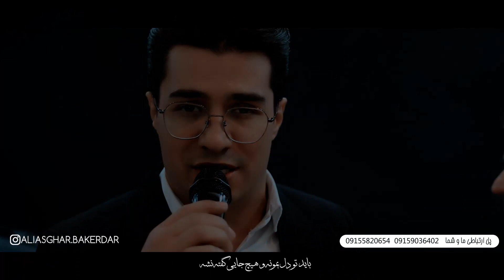سلام دوستان با عشق کانال. کار زیبای سلامتی با صدای بی نظیر استاد اصغر باکردار تقدیم به نگاه زیباتون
سلام دوستان باعشقم
کارزیبای (سلامتی)
تقدیم نگاه پرمهرتون❤️
تنظیم دوست خوبم [مهدی زرین]